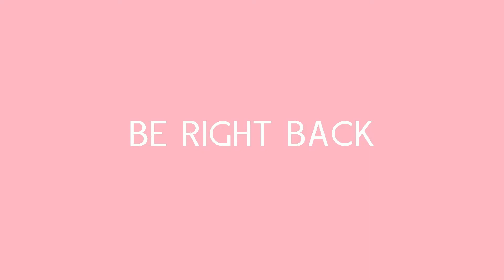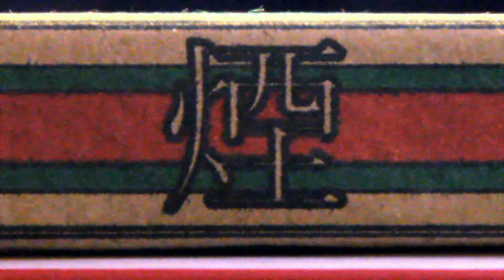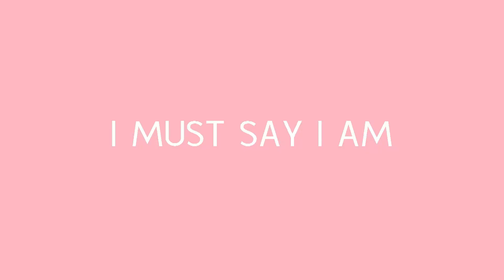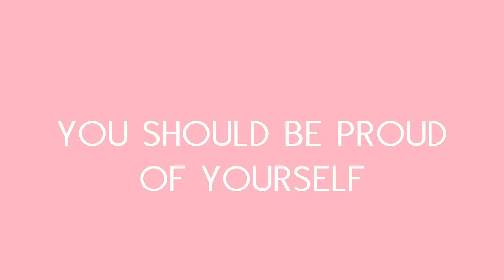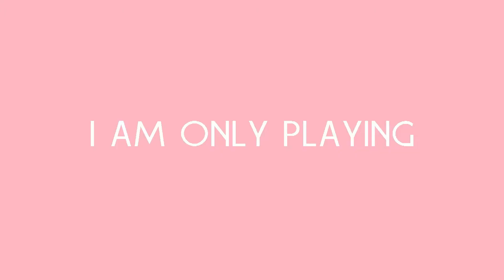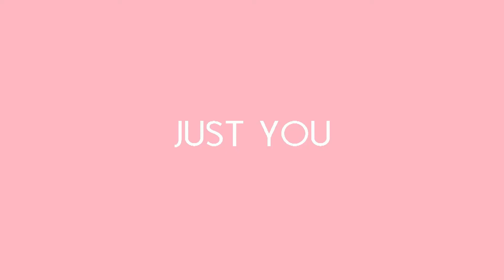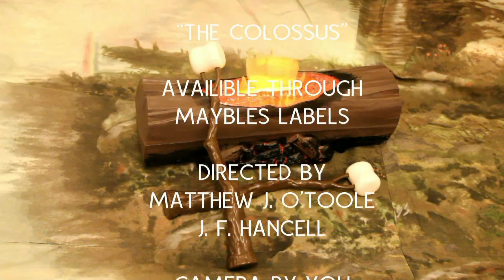Camp Adventure | EPISODE 04 | Sid & Joan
THE COLOSSUS available now!

煙 Matches available now!

Tatyana (Beautiful Square) EP by Eugene The Oceanographer available now!

DEDICATED TO RANDOLF DENARD ORNETTE COLEMAN 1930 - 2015  ♥